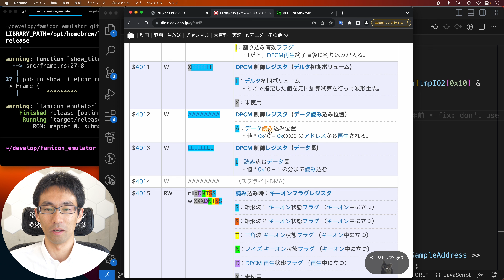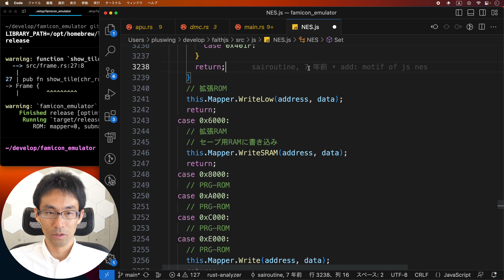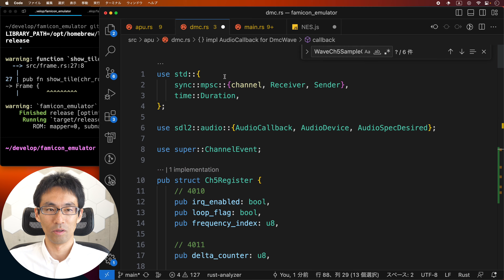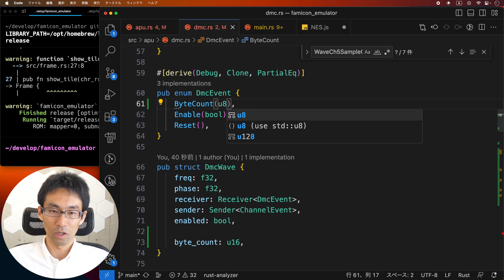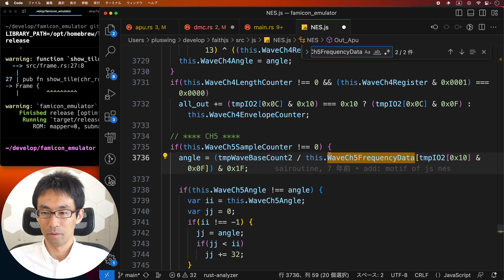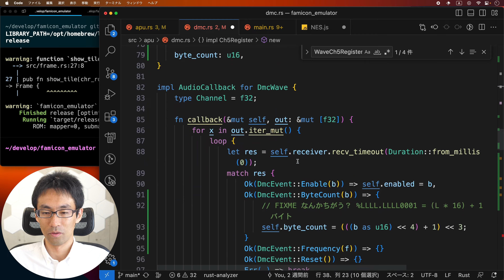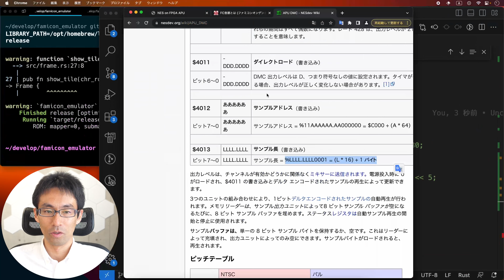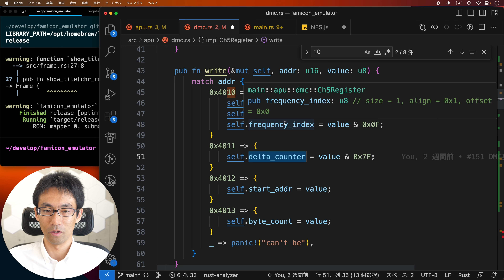[ファミコンエミュレータ開発] #159 DMCチャンネルの実装を再開します。まずはコード理解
DMCチャンネル調べ始めましたが、何やってるかよくわからんです。。